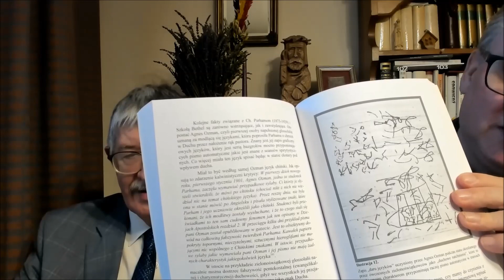J. Schmidt [02] rozmowy ze St. Krajskim - co to jest Chrzest w Duchu Św.?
Ukazały się dwie książki Jacka Schmidta na tematy ruchu charyzmatycznego.
1. KOŚCIÓŁ DUCHA - o historii ruchu charyzmatycznego i jego protestanckich korzeniach.
2. SZOK CHARYZMATYCZNY - o współczesności Kościoła Ducha w Polsce